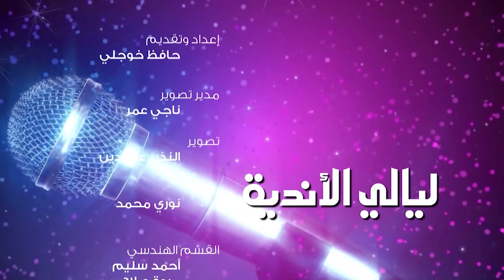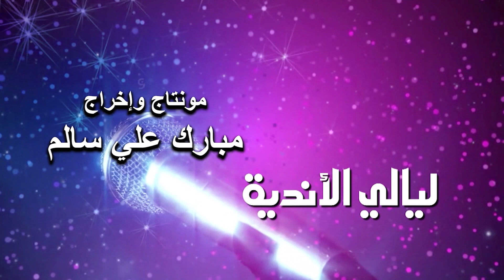ليالى الاندية نادى اتحاد الغناء الشعبى 13/3/2018